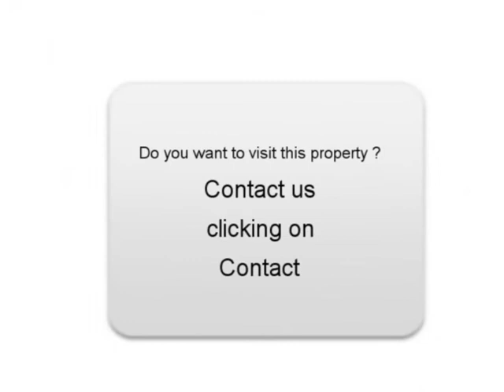Sale one Peugeot 406 Guimiliau Finistère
For sale at  Guimiliau  Used car Peugeot 406 of 364800 Km.
used motors Autoenvideo : Sale one Peugeot 406  Guimiliau  Finistère